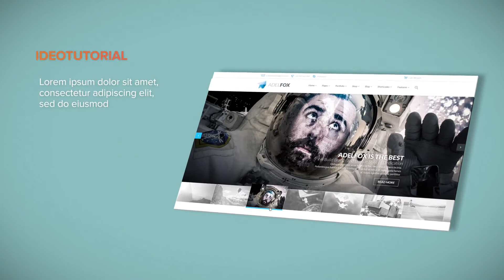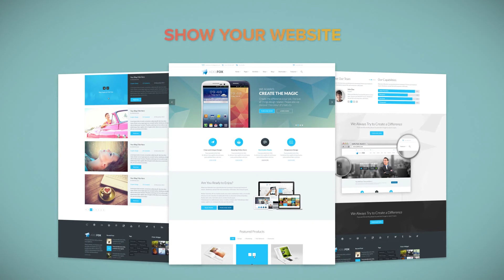Simple Website Presentation After Effects Template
Project features:
No Plugins
Easy Customize
Videotutorial Included
Color Control Elements and Background
Modular Structure – Easy Extand Duration
19 Text Placeholders
14 Media Placeholders
Preview Website Template not included. You can find this Template here tranmautritam
Soundtrack not included. Great soundtrack you can find here EleoneSound